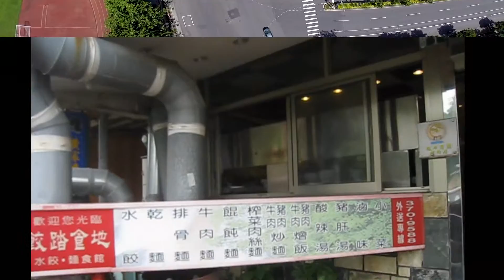嘉義縣朴子市第一市場店面**出售店面-2549**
本物件售價238萬..權狀坪數16坪. 屋齡25年 2/4樓...歡迎委託出租出售..看屋找嘉義小紅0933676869